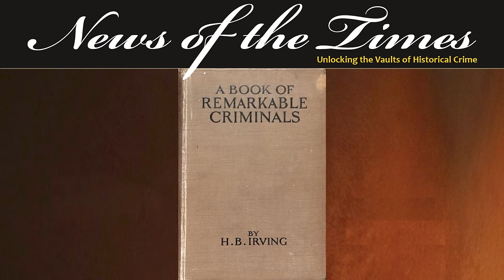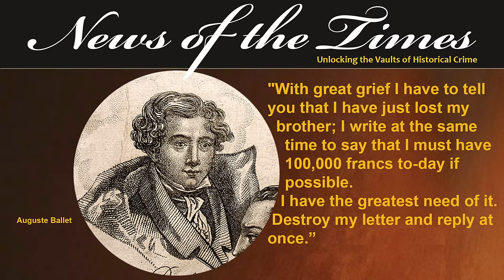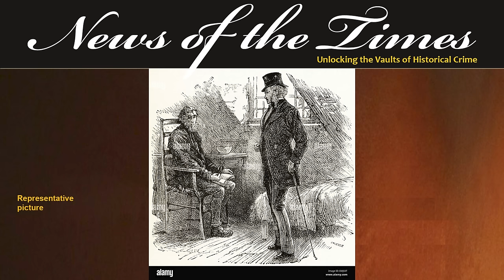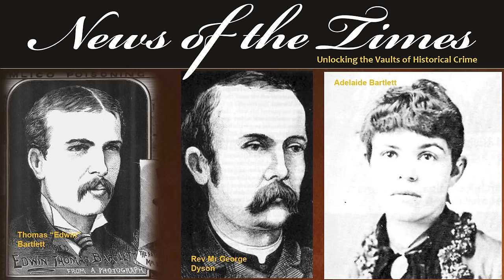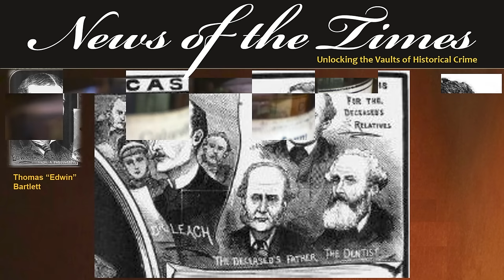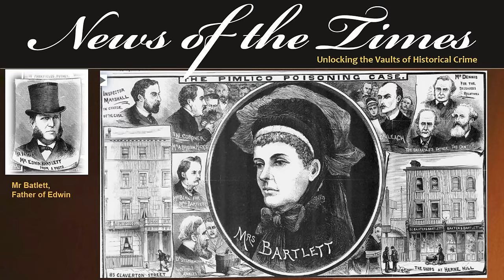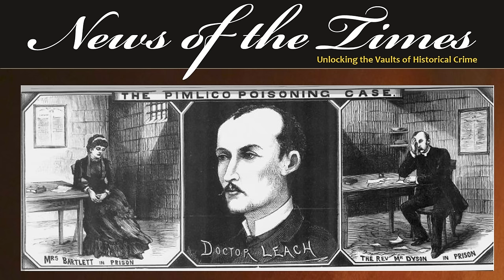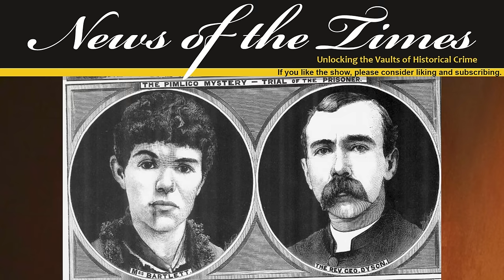Firsts in Murder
Firsts in Murder - Frightful Fridays
In today’s episode we look at two cases which were “firsts” in their day for murder.
Our first episode takes place in France in 1823.  Newly graduated Dr Castaing, with a mistress with expensive social and financial requirements, a household of 5 children and a large outstanding promissory note due, is in severe financial trouble.  And then, suddenly and mysteriously, he is not!  However, his two rather wealthy best friends have died in rather quick succession whilst in the loving care of Dr Castaing whose great specialty is in the then little-known subject of vegetable poisons…
Our second case from 1886 London sees Adelaide Bartlett in a three-way triangle with the active encouragement of her husband.  They have an understanding.  But eventually, Adelaide becomes quite attached to one of the men who has been pushed her way and wishes to disengage with her husband who has unexpectedly taken on a mysterious long-term illness.  Adelaide’s treatment for his various health issues is chloroform…
Two firsts in medical murder is today’s episode of Wicked Wednesdays.

EPISODE
If you like this, here are links to some other recommended videos: